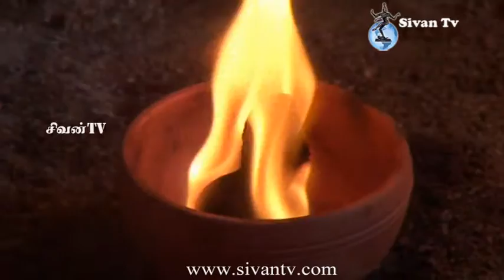Zuerich Sivan Kovil Puratasani2015